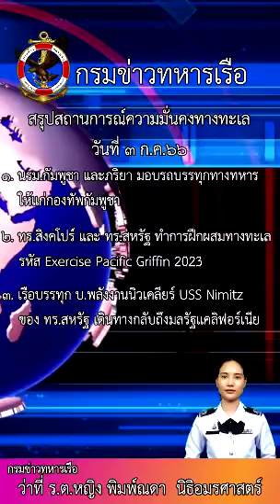สรุปข่าวความมั่นคงในทะเลประจำวันที่ 3 กรกฎาคม 2566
ขว.ทร.⚓️

📲 สรุปข่าว ๓ ก.ค.๖๖

🔷หัวข้อข่าวดังนี้🔷

๑. นรม.กัมพูชา และภริยา มอบรถบรรทุกทางทหารให้แก่กองทัพกัมพูชา
๒. ทร.สิงคโปร์ และ ทร.สหรัฐ ทำการฝึกผสมทางทะเล รหัส Exercise Pacific Griffin 2023
๓. เรือบรรทุก บ.พลังงานนิวเคลียร์ USS Nimitz ของ ทร.สหรัฐ เดินทางกลับถึงมลรัฐแคลิฟอร์เนีย